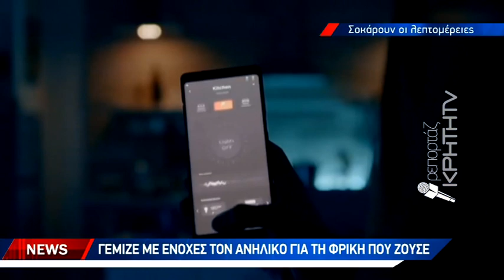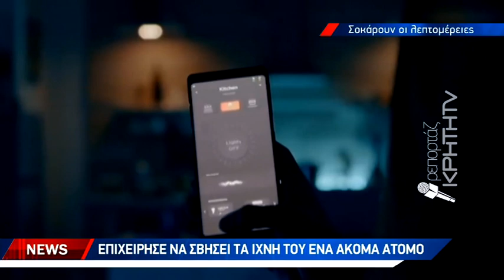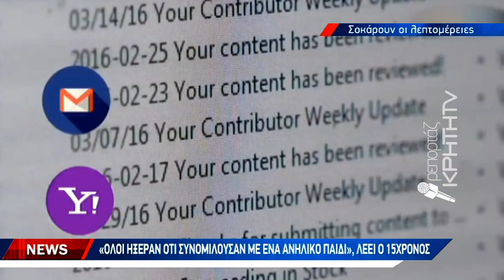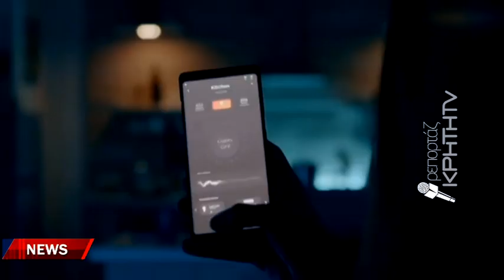Αύριο η απολογία του 66χρονου λυράρη